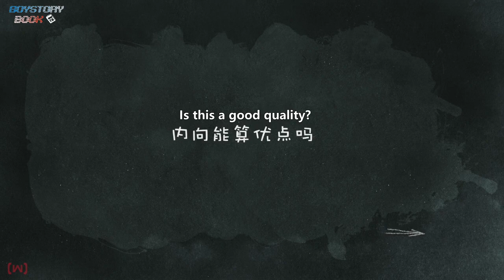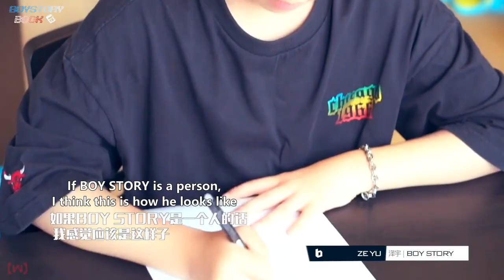【ENG SUB】BOY STORY WHO'S THE BOY? 04 Zeyu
This video is translated by "BOYSTORY_BOOK Subtitle Group" for the non-commercial purpose of language studying and communication.

Chinese: 石头
Trans:cham、草莓
Video: 哈皮

Any other uses, including but not limited to, reproduction, re-uploading are expressly prohibited.

Welcome adding other language subs.